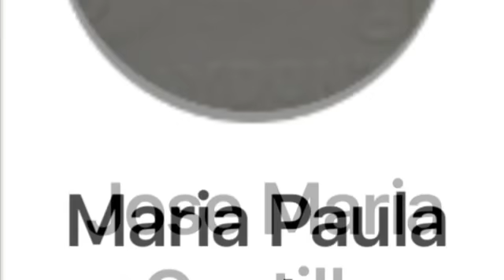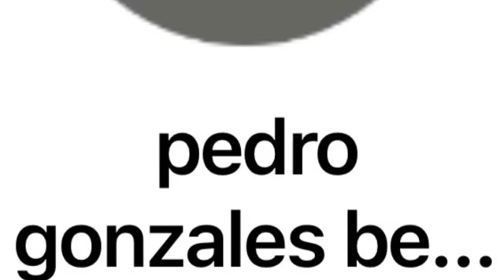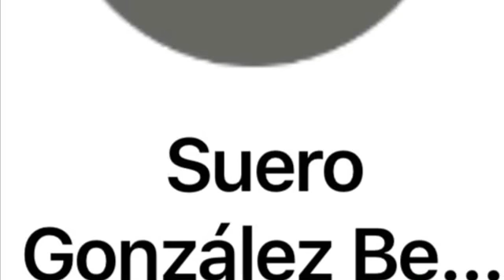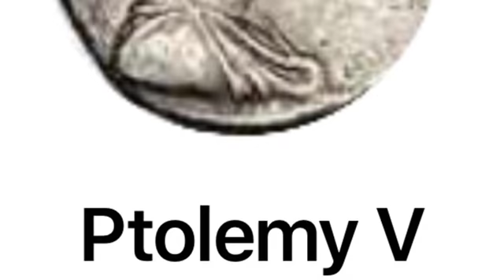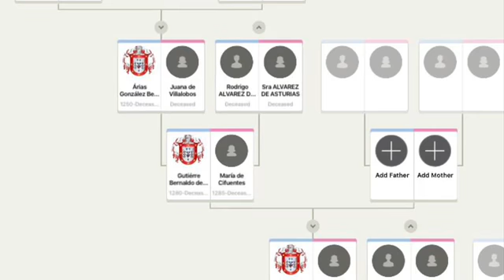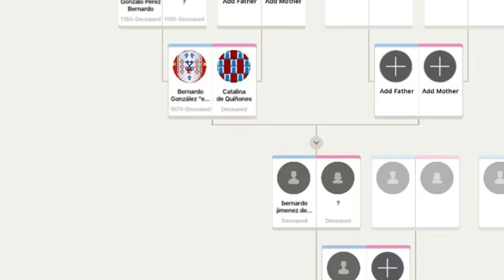Leonidas Alexander Castillo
89 generations my Grandson’s genealogy going back to Alexander The Great!